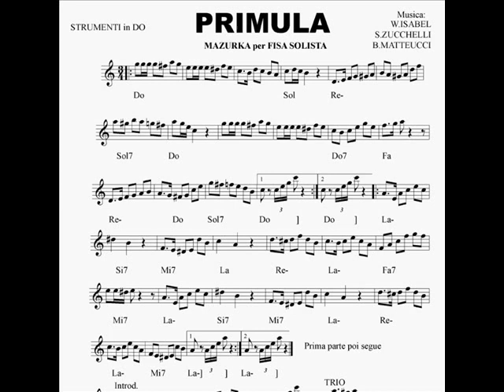PRIMULA - MAZURKA PER CHITARRA - DEDICATA ALLA PRIMAVERA!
PRIMULA - Una bellissima e semplice mazurka per chitarra, scritta da S.Zucchelli e gestita con William Isabel e Barbara Matteucci- Edizioni La Lodigiana- Per info - Richiedi basi e spartiti a